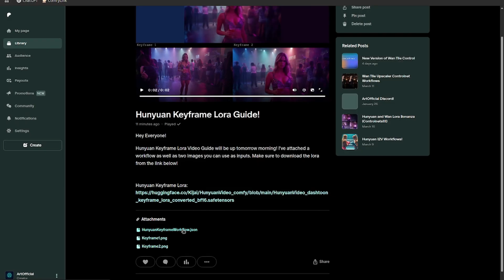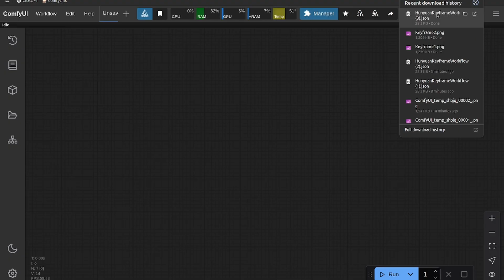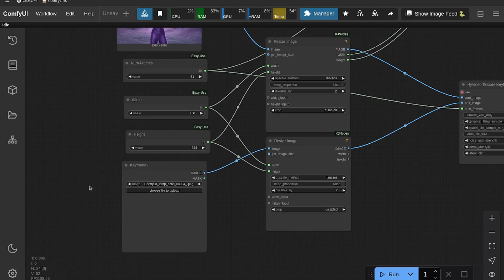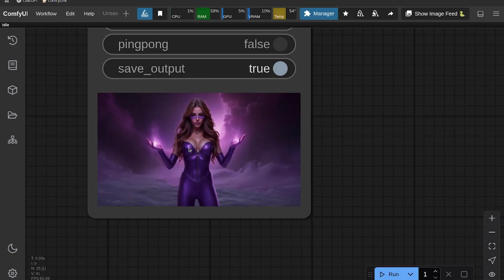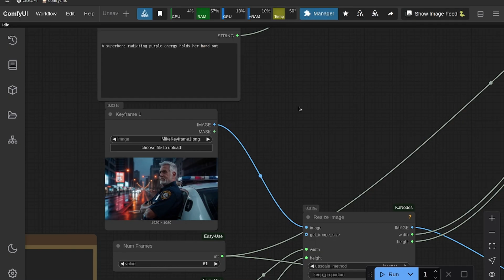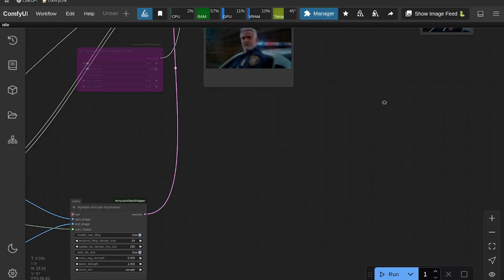Master Keyframe Animation in Hunyuan Video w/ Start & End Frame – Full Guide & Workflow!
Unlock the power of keyframe animation in Hunyuan Video with this in-depth tutorial! Learn how to install and use the Hunyuan Keyframe LoRA to bring dynamic motion to your AI-generated videos. I'll break down the workflow step by step and showcase real-world demos, including superhero and policeman animations.

⏳ Timestamps:
0:00 Intro
0:49 Downloading & Installing the LoRA
1:45 Workflow Explained
4:47 Superhero Demo
4:56 Policeman Demo
6:09 Outro